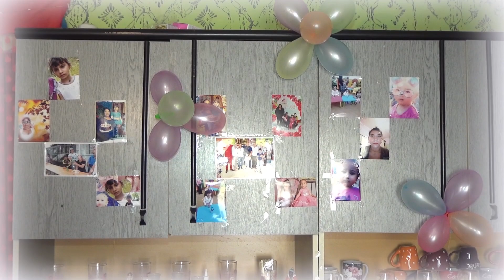rojden den karnobat KRASIMIRA FULL HD 1 2